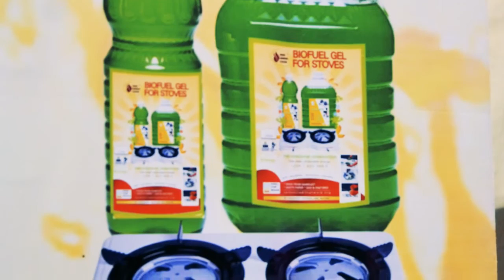COP 22 Africa in Action Biofuel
Africa in Action: Turning waste water into biofuel gel for cooking stoves.